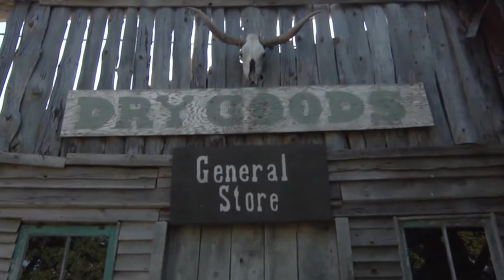Unexplored Places We Are Still Not Sure Really Exist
There are still some places on Earth that remain a total mystery, and we’re not even sure if they really exist! For example, there's the legendary city of Atlantis, which people have been searching for forever—some say it’s hidden beneath the ocean. Then there's the Eye of the Sahara, a massive spiral formation in the desert that might have been a meteor crash site or even the ruins of an ancient city. The Amazon rainforest is another mystery; deep inside, there are rumored to be uncontacted tribes and hidden temples. Even in modern times, places like Mount Roraima in South America seem like they belong to another world, with their flat-topped peaks shrouded in mist. So, even with all our technology, some places still keep their secrets!